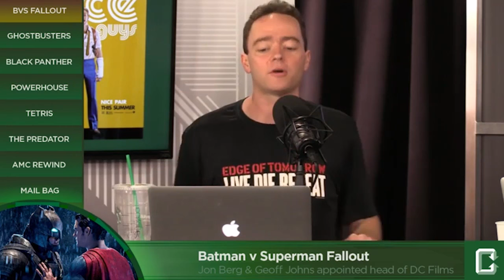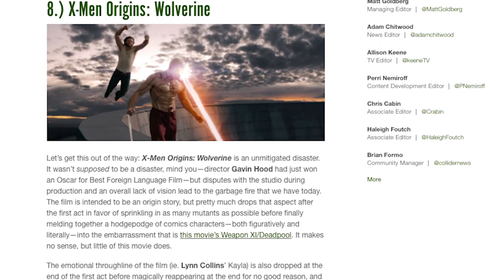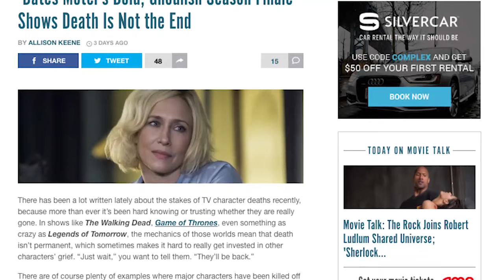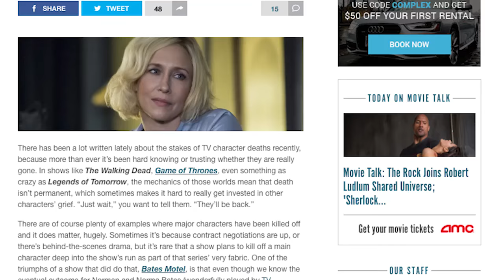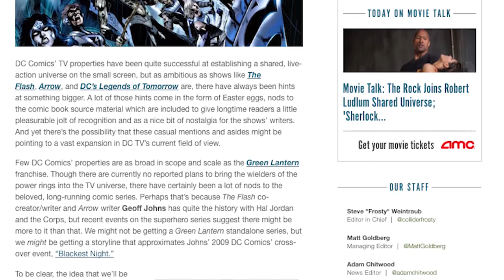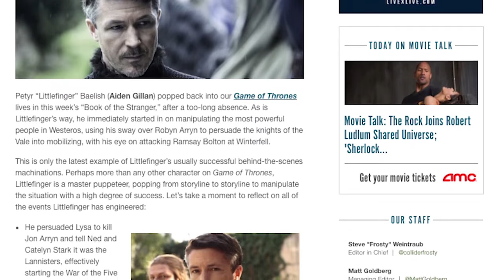Collider Best Of The Week 05/15/16 - 05/21/16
Perri Nemiroff is back for another episode of Best of the Week from Collider Video! Perri breaks down the best news, clips and bloopers of the week from all our shows here at Collider Video!

Here's the full list of clips, articles and interviews featured on this week's show ...

MOVIE TALK

JEDI COUNCIL

COLLIDER HEROES:

2. Every ‘X-Men’ Movie Ranked from Worst to Best

TV TALK

COLLIDER.COM FEATURES

1. ‘Civil War’ Made Some of the Same Mistakes as ‘Batman v Superman’—It Just Made Them Less Obvious
2. ‘Bates Motel’s Bold, Ghoulish Season Finale Shows Death Is Not the End
3. Requiem for ‘Castle:’ How the Fans Had to Kill the Thing They Love
4. ‘Warcraft’ ILM Visit Takes Us Out of the Uncanny Valley and into Azeroth
5. Is ‘The Flash’ Teasing ‘Green Lantern’s “Blackest Night” Storyline?
6. ‘Game of Thrones’ Poll: What is Littlefinger’s Endgame?

SCHMOEDOWN